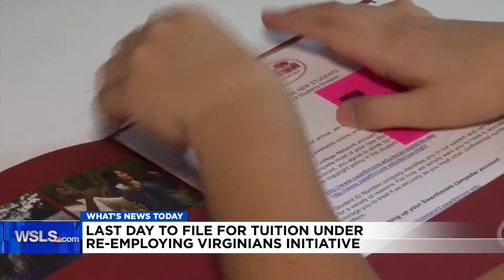Monday Morning News Brief 12-14-20 AM